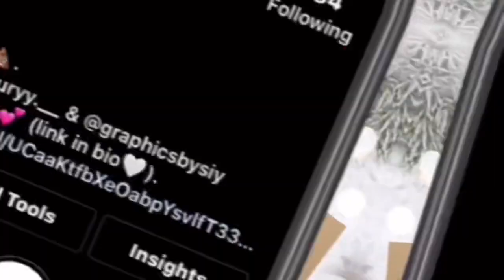Getting my industrial ￼pierced at 14 !! (It was bleeding)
Business accounts !!

Snap - itz_SiyahLuv

Last upload - WINTER SHEIN *TRY ON* HAUL !!!